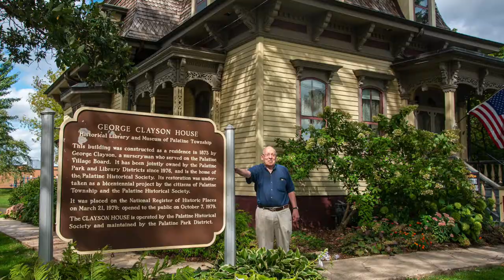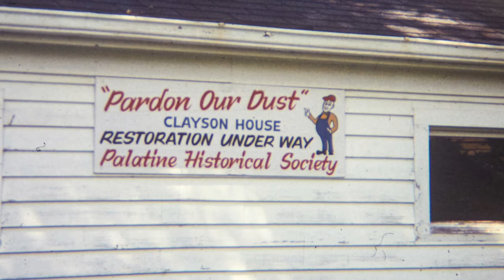The Clayson House 150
The George Clayson House Museum and Library.
Located at 224 e Palatine Rd. Illinois 60067
These slides are from the collection of @The Palatine Historical Society. They include some of our earliest pictures of the Clayson House which was built in 1873 and they include our house restoration that began as a bicentennial project in 1976, and collaboration with the Palatine Public Library and the Palatine Park District.
Please do not copy these slides or use them to make a profit. Please Enjoy the video.
Palatine Illinois (60067) is located about 20 miles northwest of Chicago.

The Palatine Historical Society is dedicated to the collection, preservation and exhibition of local history and memorabilia.

"In My Life"
LJ plays the Beatles
"Season Suite_Late Winter, early spring (When Everyone Goes to Mexico)"